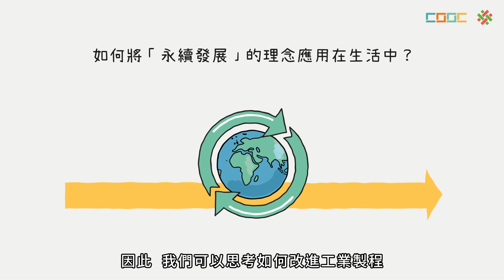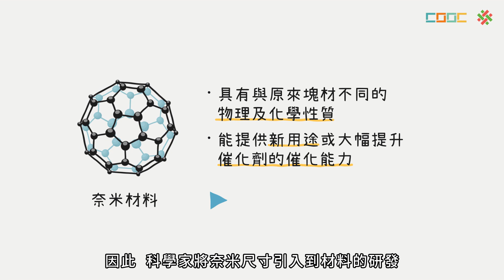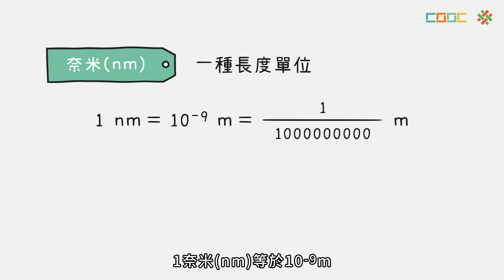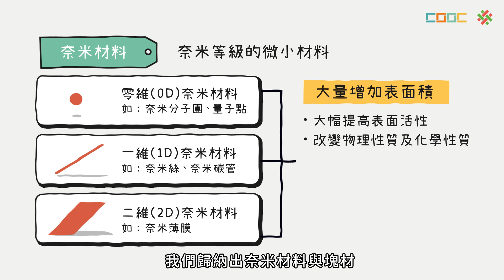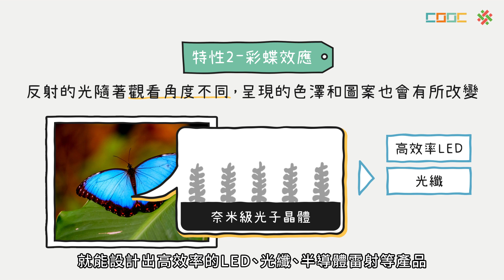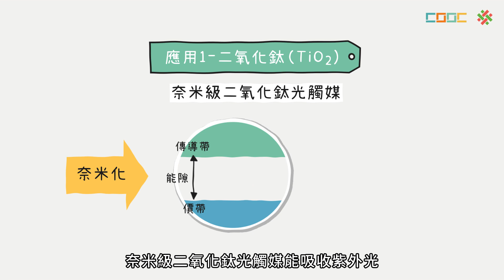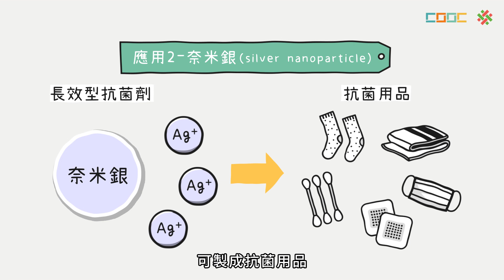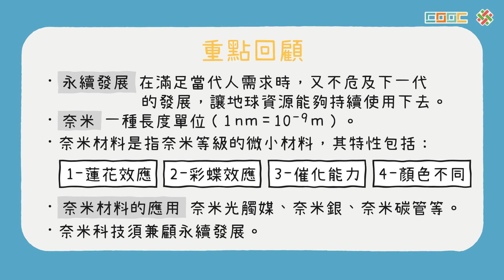108新課綱｜高一化學｜【觀念】化學與科技